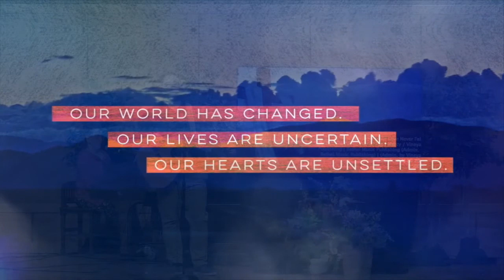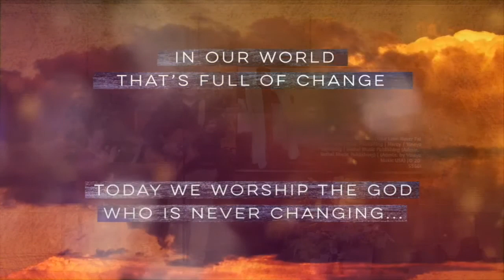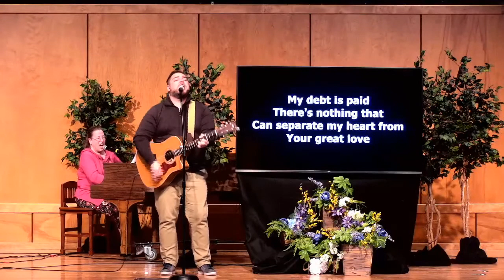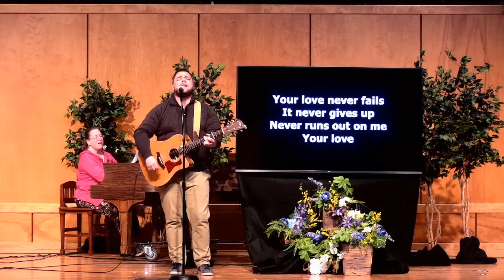10:30 a.m., April 19th, 2020; Sunday Morning Worship